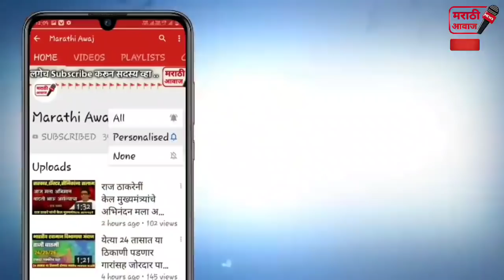एकनाथ खडसे भडकले भाजप वरती ! करारा जवाब मिलेगा | Eknath khadse BJP latest news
एकनाथ खडसे भडकले भाजप वरती ! करारा जवाब मिलेगा | Eknath khadse BJP latest news in Maharashtra state